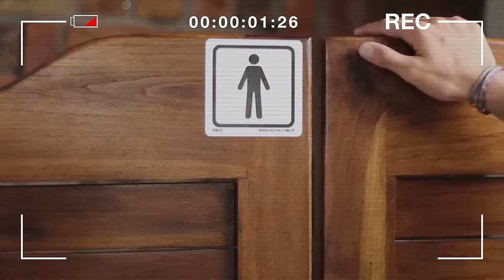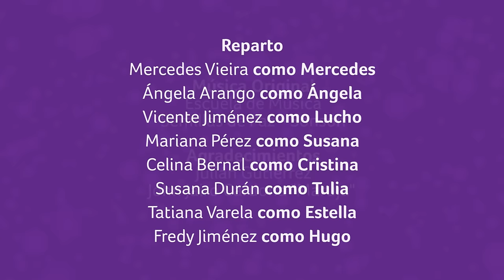¿Dónde está la abuela? - Capítulo 3: La Coronación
La familia confronta a Lucho. Lucho, enguayabado, cuenta cuándo fue la última vez que vio a la abuela. Todo apunta a Hugo como nuevo sospechoso por la desaparición de Mercedes.